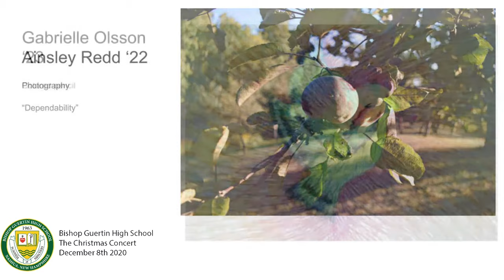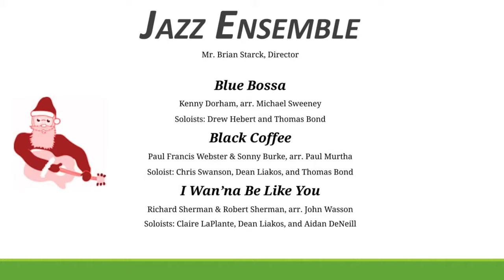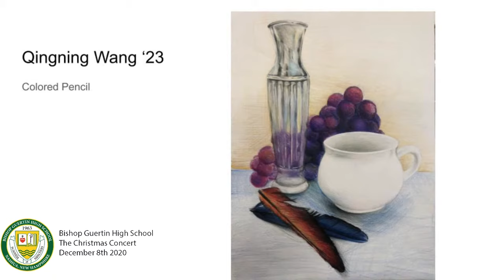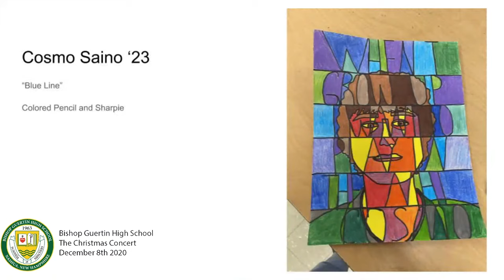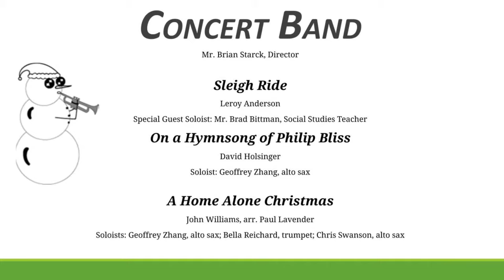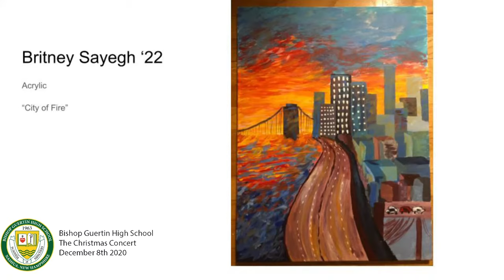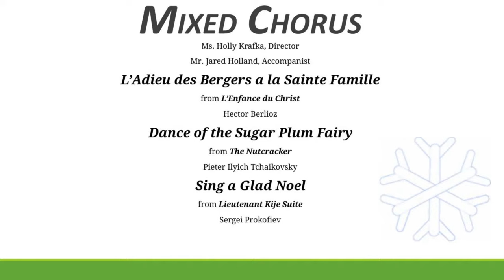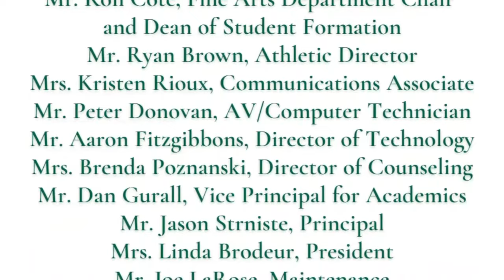Christmas Concert 2020